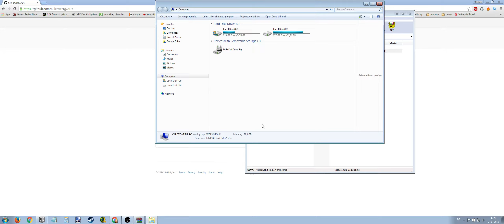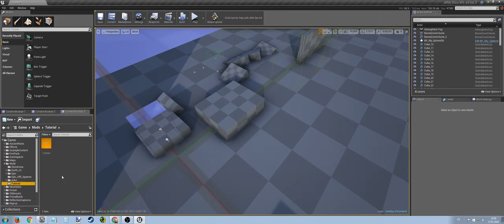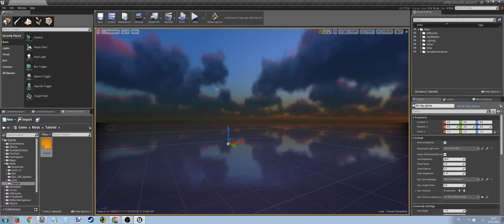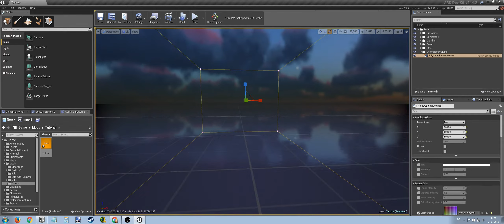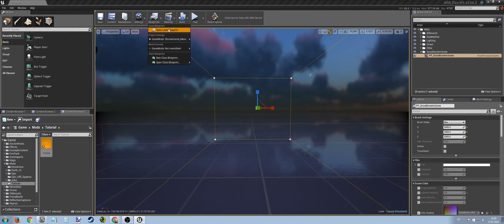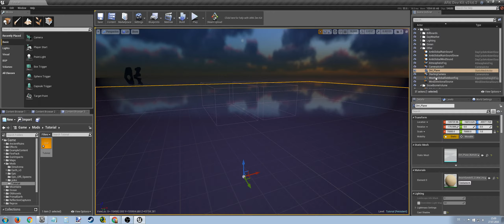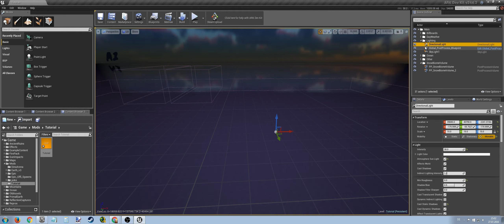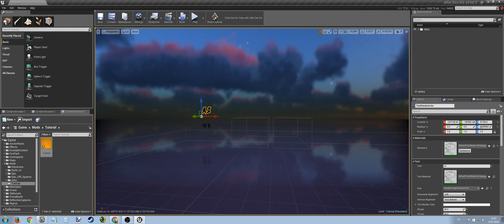Neue Map mit Download [Tutorial] Ark DevKit #1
ARK DevKit Tutorial